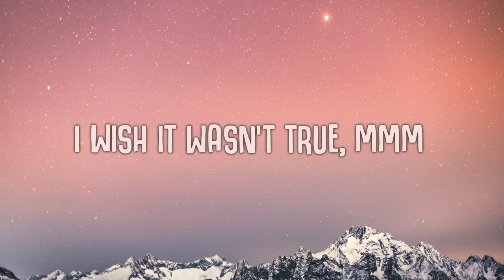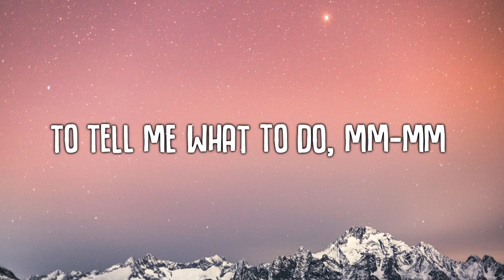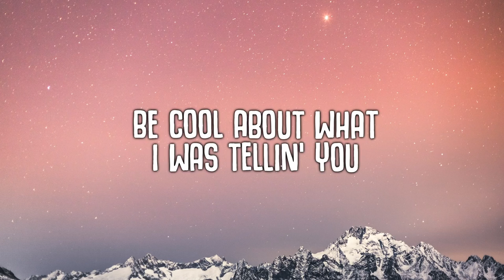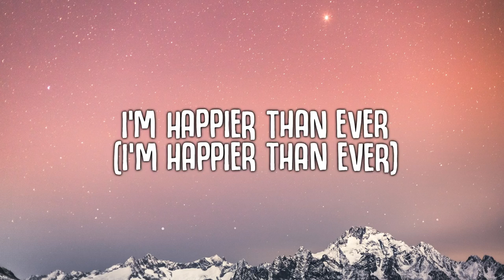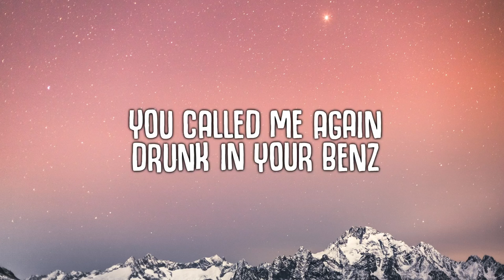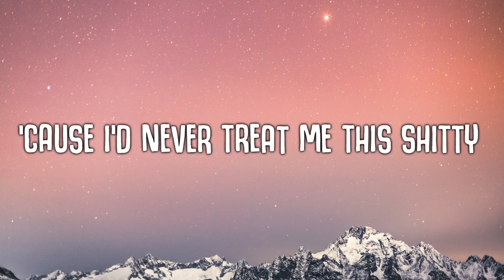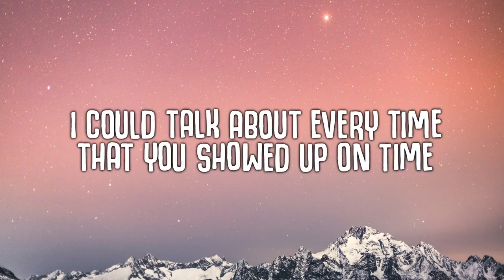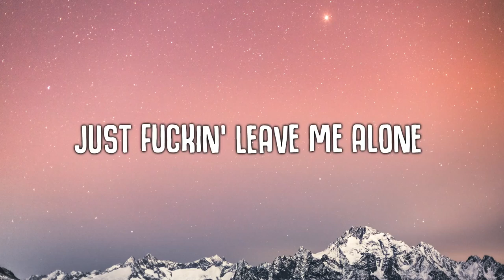Happier than ever - Billie Eilish